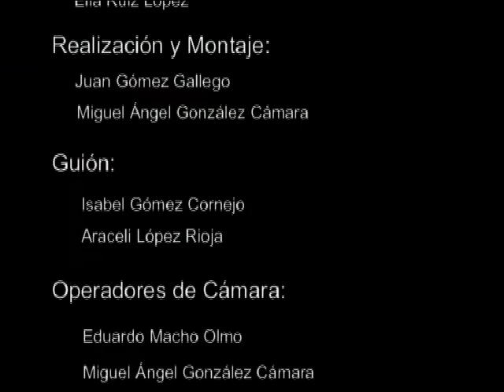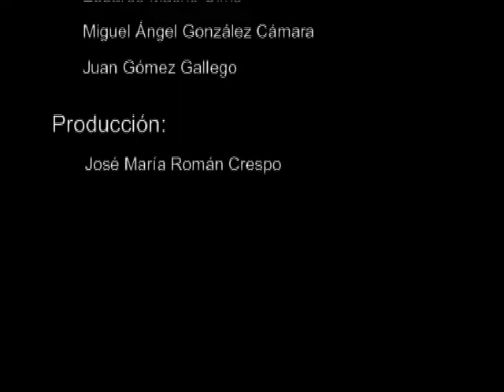Briviesca (2/2)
Briviesca es la capital de la Comarca de la Bureba, situada en el nordeste de la provincia de Burgos, que forma un pasillo natural, primer paso desde la meseta castellana hacia la vertiente cantábrica, a través del famoso desfiladero de Pancorbo. Su límite natural al norte lo forman los Montes Obarenes.
Briviesca es, sobre todo, cruce de caminos, que la han convertido en un pueblo hospitalario y amante de la tradición. Aquí, en Briviesca, se cruzaban dos calzadas romanas, una en dirección a Pamplona y otra en dirección a Zaragoza. En la Edad Media, durante el siglo XI, Briviesca se convertirá en tránsito obligado del Camino de Santiago.